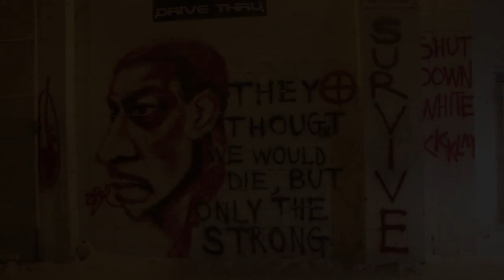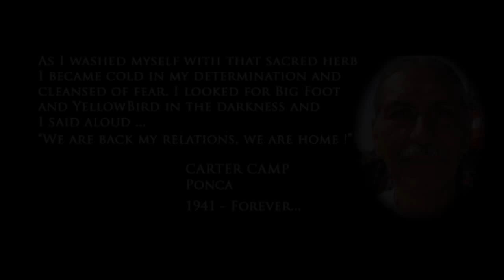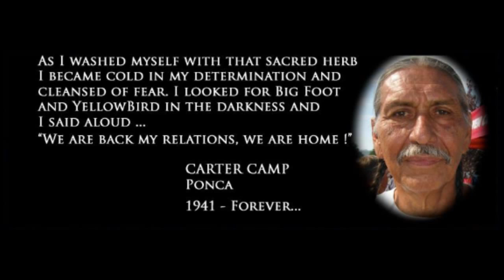The Battle for Whiteclay continues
Whiteclay, NE sits on stolen treaty land 2 miles south of the Pine Ridge reservation. There is an ongoing battle against Whiteclay's liquid genocide funneled into the reservation:

The resistance continues.

Carter Camp image via: @indiancountry